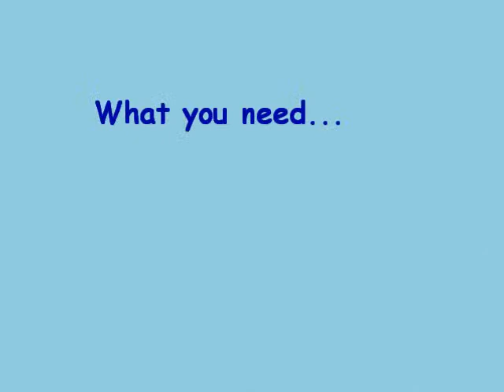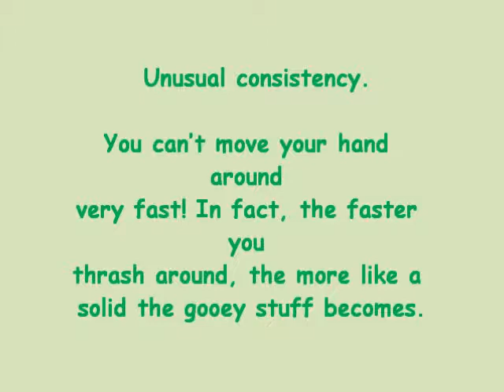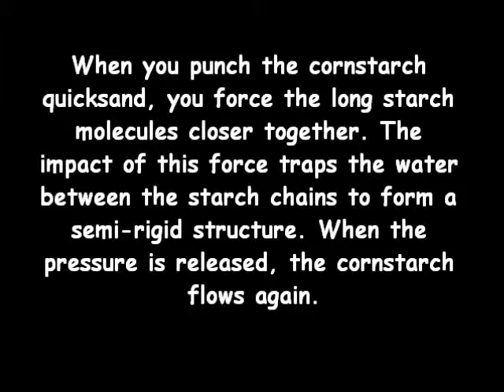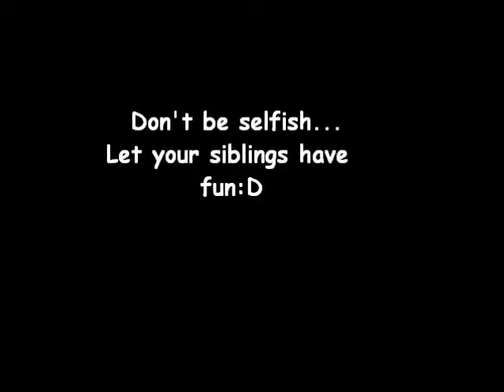CORNSTARCH SCIENCE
Chemistry Experiment